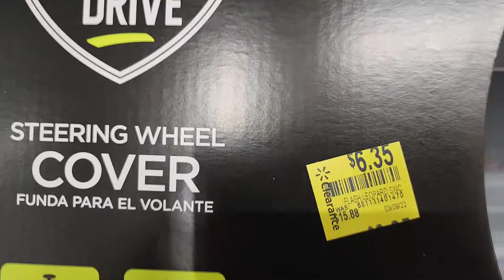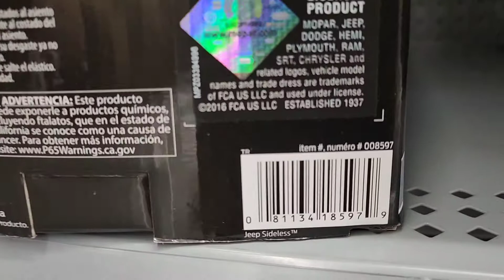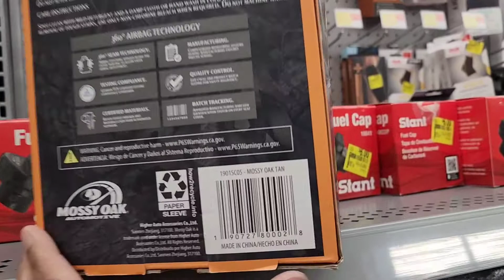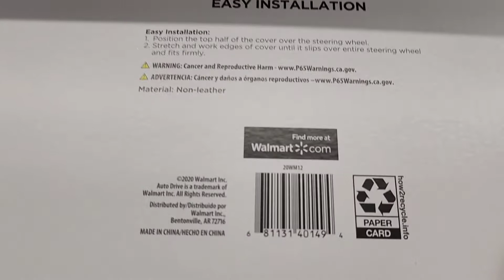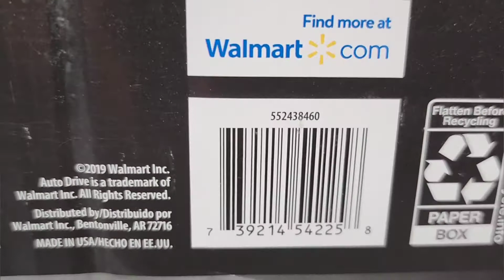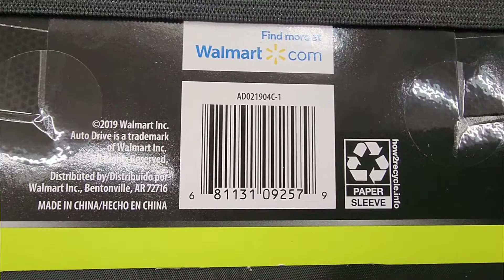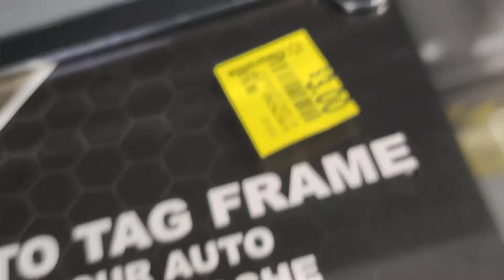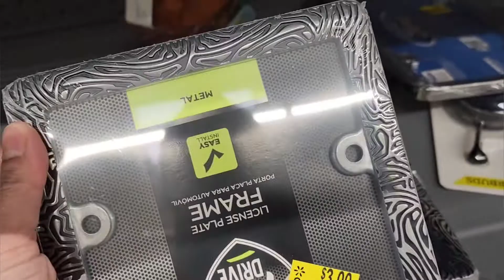Today Walmart Clearance | Auto Accessories as low as $1.50 | Virtual Shopping RA Video with Barcode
In this video i will take you to see some auto accessories on Clearance!

Video taken with Samsung Galaxy S22 Ultra

👋"Like my scrunchie???". 👋
Check out Beau and Rae Leather Etsy Shop to see how they make Handmade Scrunchie Watch Band. They have many cute patterns for your Apple Watch, Fitbit Sense or Fitbit Versa 3 2 1.

Stay warm everyone 😊❤